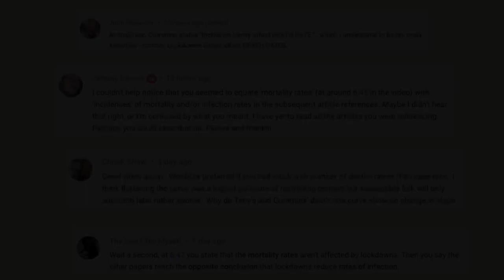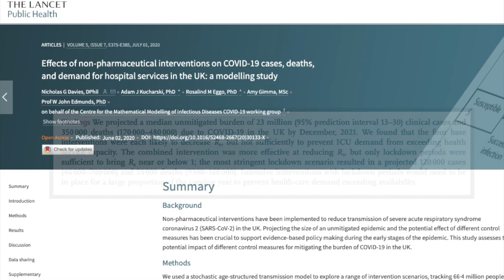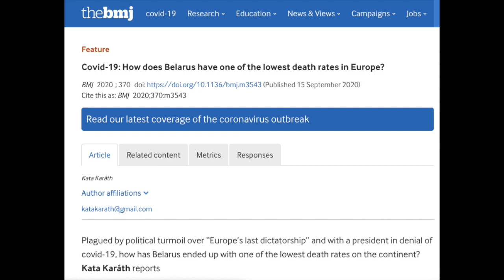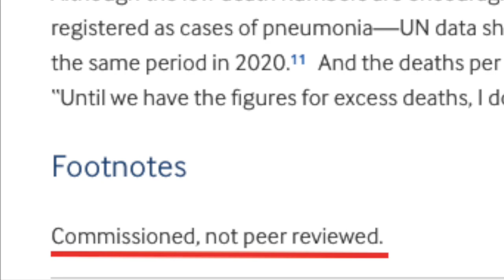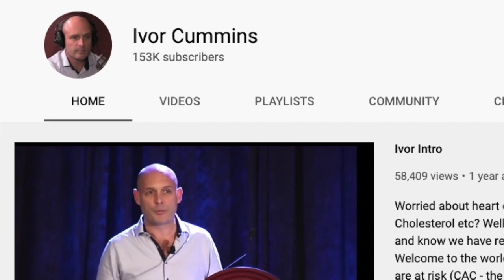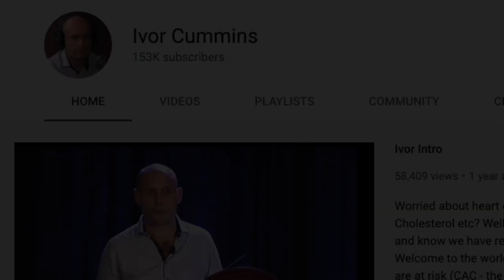Correction to my video "Fact-checking claims about lockdown"